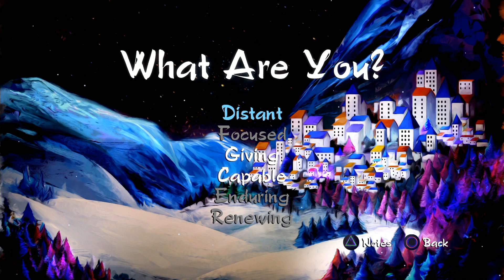Pillar - Demo Time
Hey everyone and welcome back to another demo! This time we're checking out Pillar! This game is super sweet! I have a lot of love for puzzle games and combined with mechanics matching different personality types, I think it's awesome!

Pillar – 32bitBandit

Pillar is an independent video game designed by Michael Hicks for PlayStation 4, Xbox One and PC. Described as a collection of minigames where each game represents a different type of personality found in people, each level in Pillar has different gameplay mechanics to examine various personality traits and themes.

Also, do check out the links for the Intro and Outro music below, all the music I use is from awesome amazing people, so buy all of their stuff!

If you’re still reading this then I’m afraid you’ve come to the end of the video description, so stop reading here, honestly this is it. Love you!